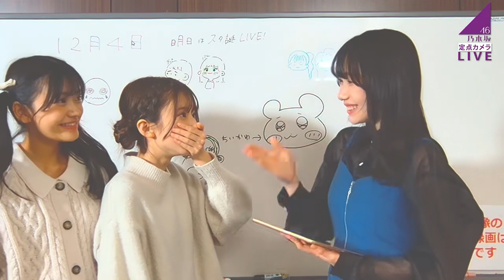謙虚すぎる5期生たち